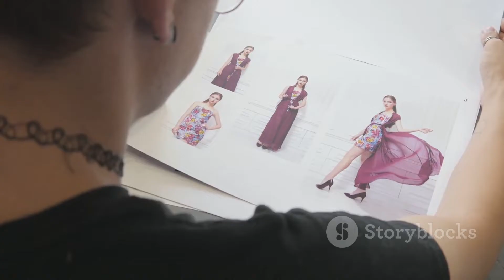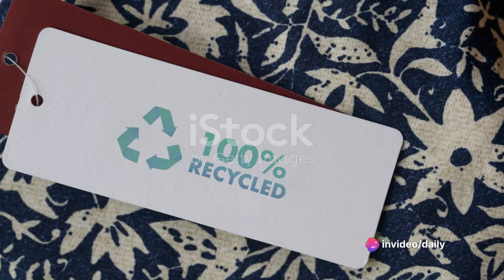Decoding Fashion: 10 Surprising Facts about Sustainable Style! 👗🌿 || Daily Decipher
🌟 Dive into the world of fashion with Daily Decipher as we unravel the truths behind sustainable style! From the environmental impact of fast fashion to the power of your consumer choices, this episode is a must-watch for fashion enthusiasts who want to make a difference. Join our host as we explore eco-friendly materials, circular economies, and innovative technologies shaping the future of fashion. Don't just be stylish – be socially responsible too! 🌎✨
🔍 Topics Covered:
1️⃣ Environmental impact of the fashion industry
2️⃣ Fast fashion and its consequences
3️⃣ Sustainable materials like organic cotton and bamboo
4️⃣ The 3 R's: Reduce, Reuse, Recycle in fashion
5️⃣ Transparency in supply chains
6️⃣ Circular economy and designing for longevity
7️⃣ Fair labor practices in the fashion industry
8️⃣ Combating fashion waste through responsible disposal
9️⃣ Innovative technologies in sustainable fashion
🔟 The power of consumer choices in shaping the future